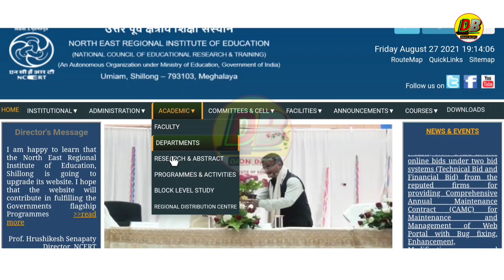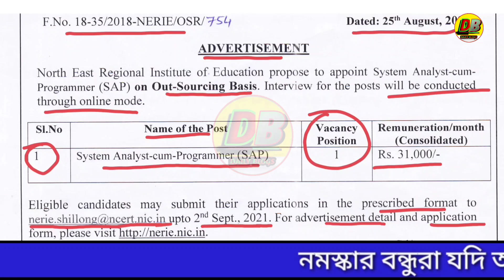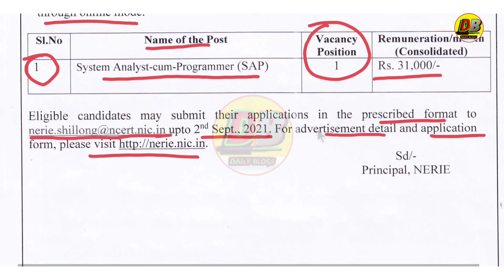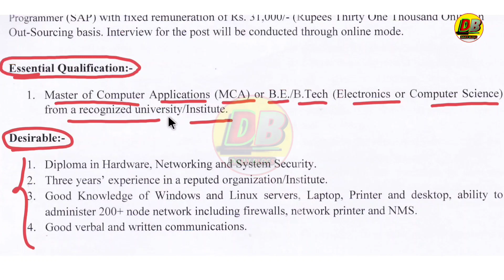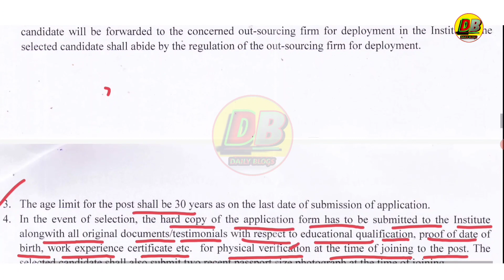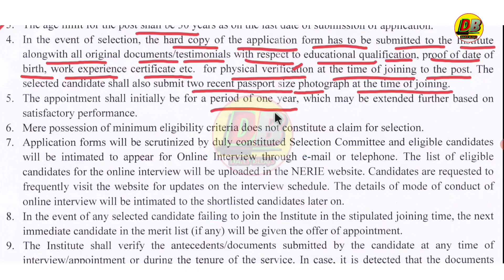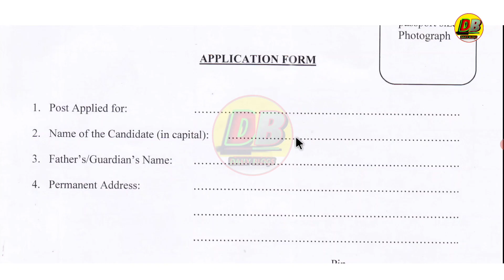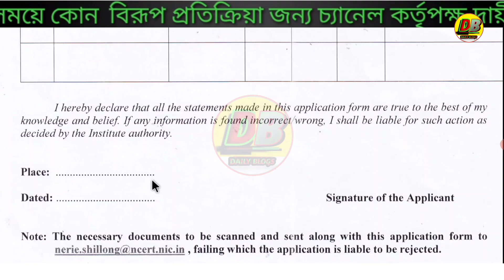সরকারি চাকরির খবর ২০২১|Ncert Recruitment 2021|North East Regional Institute of Education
cover topic :-
tripura youtuber
tripura best youtube channel
ncert latest vacancy
ncert new job
latest tripura job news 2021
tripura state job
tripurar chakir khabor
North East Regional Institute of Education
tripurar new job news
tripura chakir khabor
tripurar job news 2021
tripurar chakir khbaor

Daily blogs
Published on 28August 2021
প্রিয় দর্শক,

Q&A

1.nerie b.ed admission 2021

2.fees structure

3.nerie recruitment

4.nerie b.ed admission 2021

5.nerie admission 2021

6.nerie full form

7.nerie entrance exam 2021

8.nerie admit card 2021

➡️ notification :- Teligram

dailyblogs channel